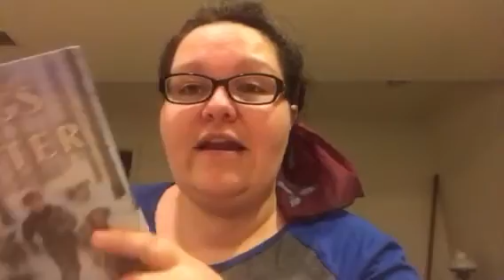Connie Reads: The Dogs of Winter - ch 33